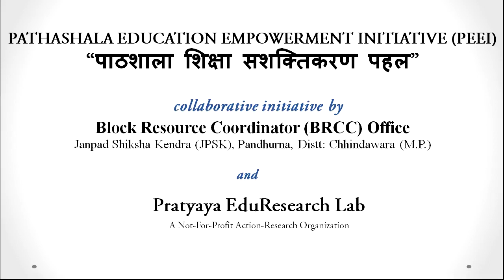Baal Cabinet Election 2017-18 ( Govt Middle School Pendhoni, Pandhurna M. P.)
शासकीय माध्यमिक शाला, पेंढोनी, पांढुर्ना; में शिक्षक योगेश कावडकर और उनके विद्यर्थियो द्वारा २०१७-१८ में आयोजित बाल केबिनेट की चुनाव प्रक्रिया की झलकियाँ !!!
विडिओ निर्माता : योगेश कावडकर